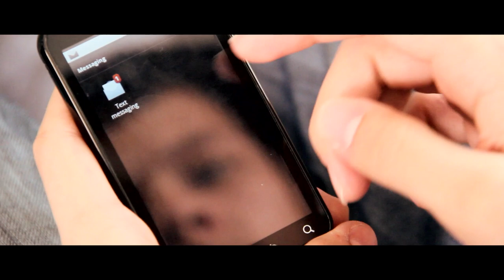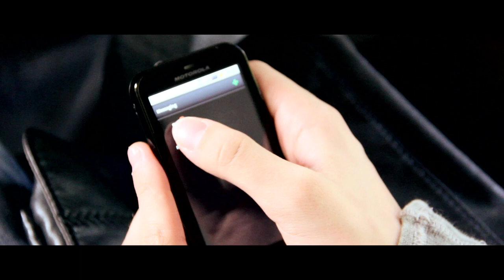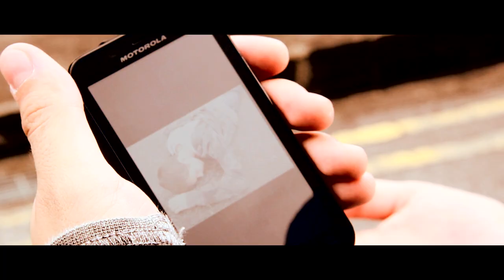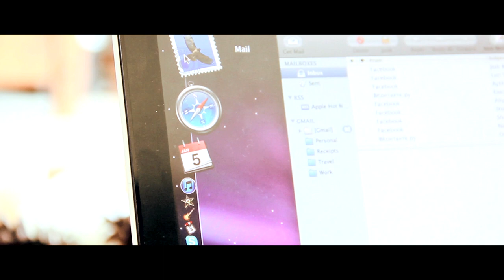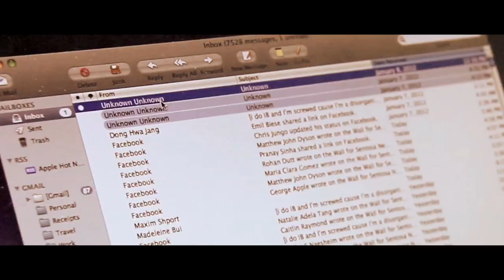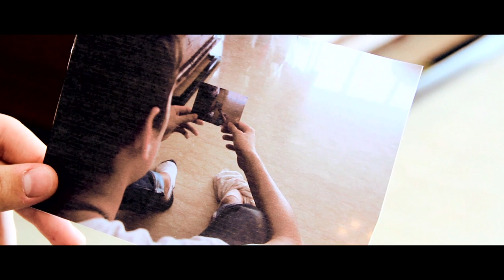Prediction - (MYP Personal Project 2011-2012)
Here's my personal project film, hope you enjoy. Sorry for the video grain in some places but FInal Cut did that.